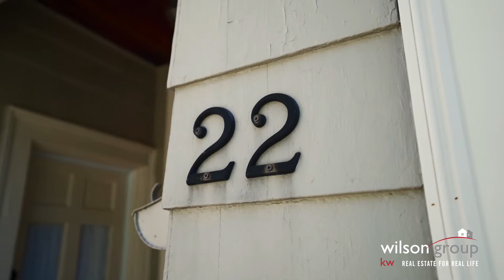22 Douglas Road, Lynnfield | Ryan Wilson | Wilson Group - Keller Williams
22 Douglas Road • Lynnfield, 01940

Open Houses 🔑
Fri. 5/14 from 5-6:30PM
Sat. 5/15 from 10-11:30AM
Sun. 5/16 from 10-11:30AM

Truly a stunning property with spectacular curb appeal! Stone front, cobblestone driveway and 4 dormers are just the start! This 3 bed, plus office and finished basement with fireplace has it all. Eat-in kitchen with stainless steel appliances, bright/corner dining room with built-in corner hutch and nice living room with fireplace. Amazing back & side yards; great for entertaining with large patio, excellent privacy and perfect playset. New heating and central AC system, garage parking, hardwood floors and nothing to do but move into this incredible neighborhood with the convenience of being nearby 95, Rt 1, walking trails, Market Street Lynnfield and much more!!

Listed by Ryan D. Wilson